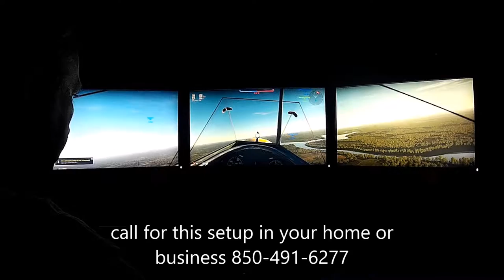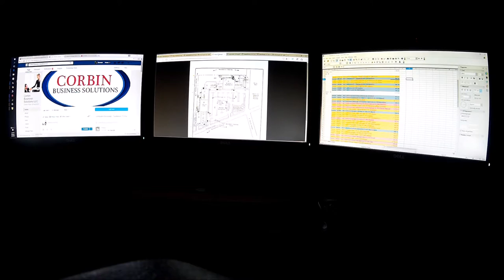3 Monitors With Span Display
Nvidia 980 with 3 Monitors span display 4800X900